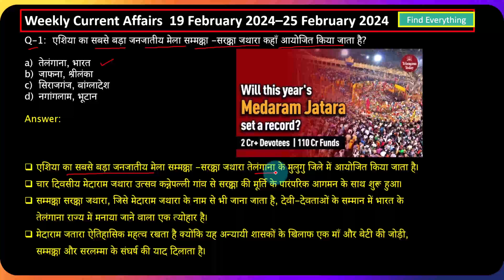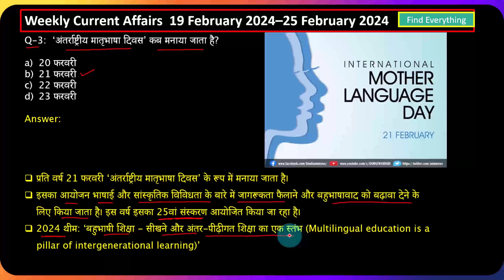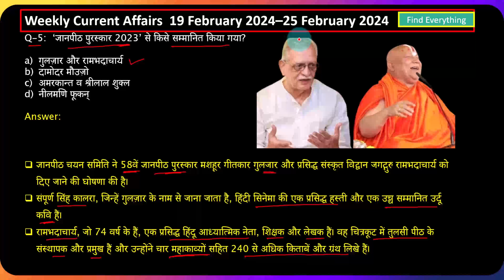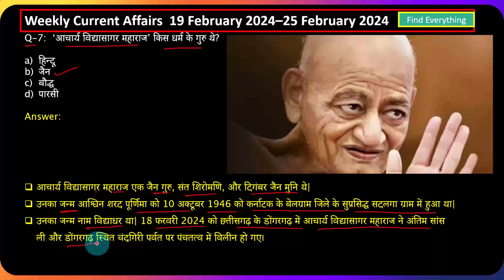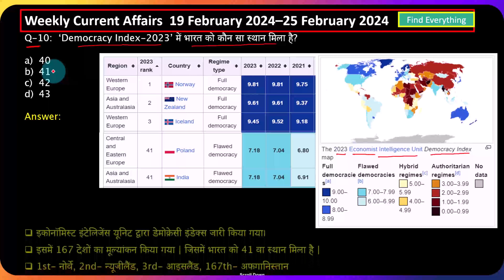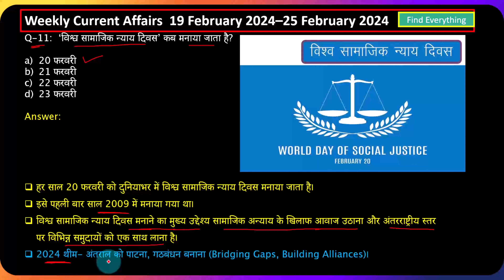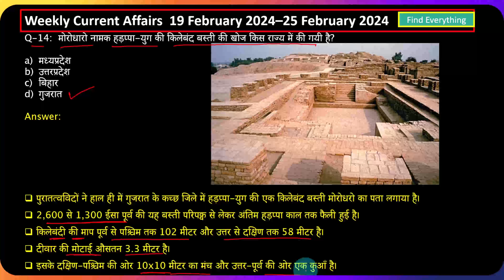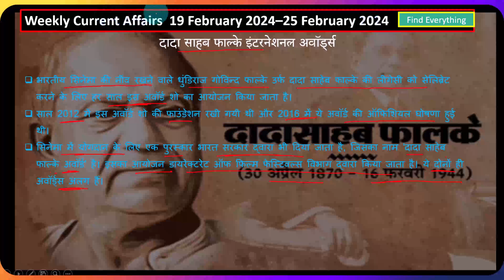19 Feb - 25 Feb 2024 Current Affairs|Weakly Current Affairs|Current Affairs in Hindi|Find Everything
For MPPSC 2024, UPSC SSC and all other exam